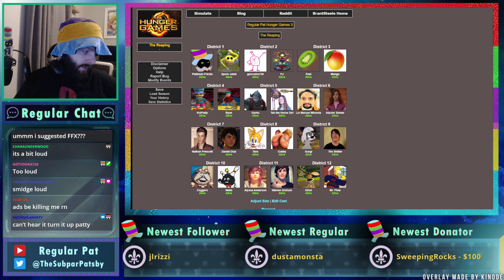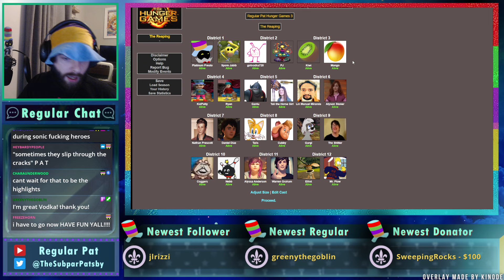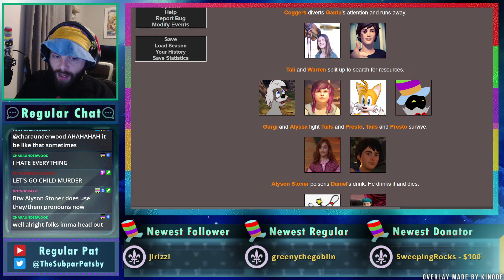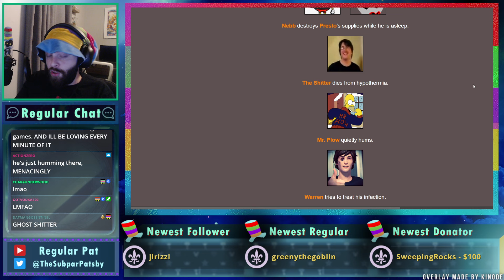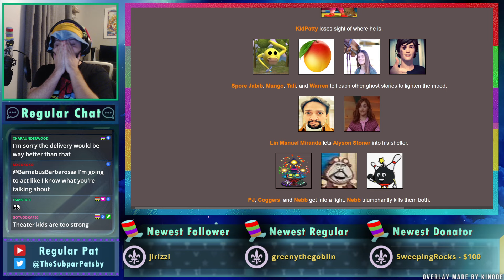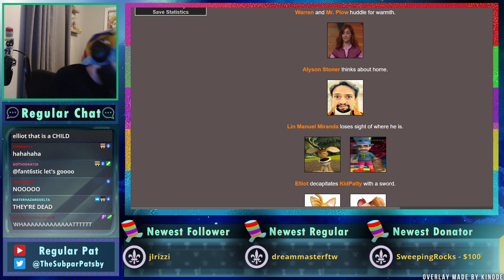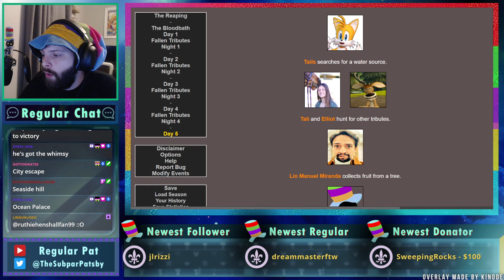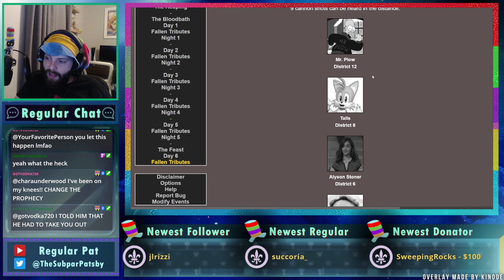Hunger Games 3 - Regular Pat Stream